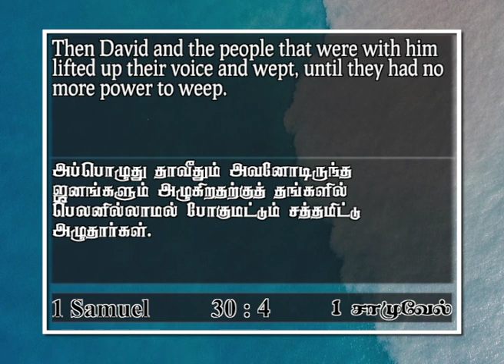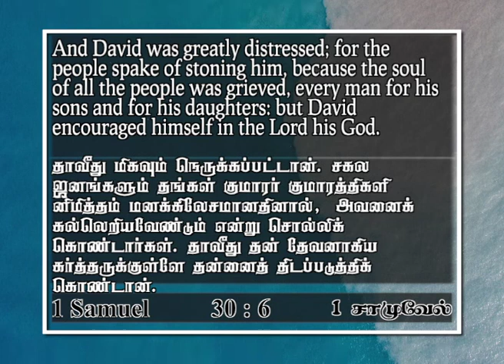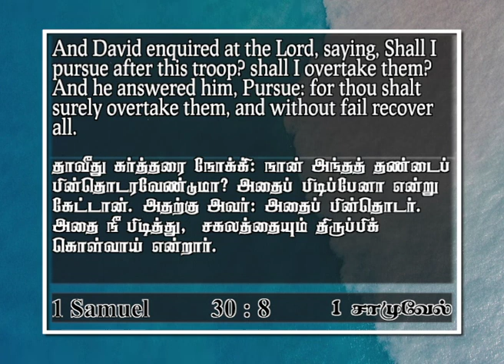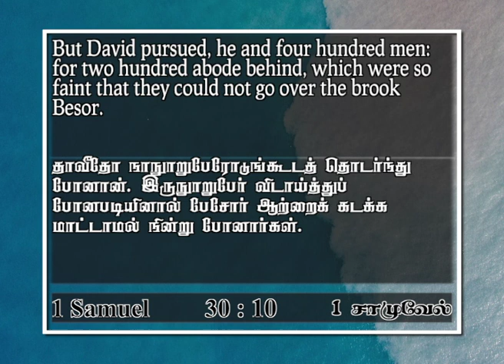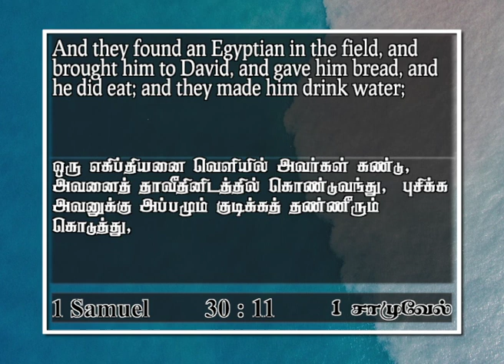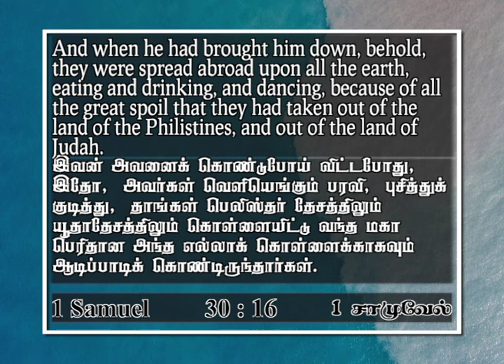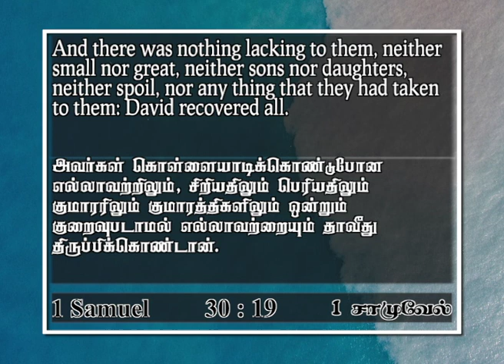David recovered all | 1 Samuel 30 : 19 | John Daniel